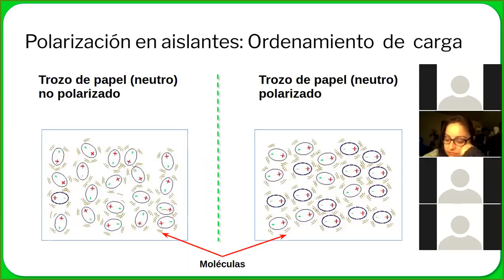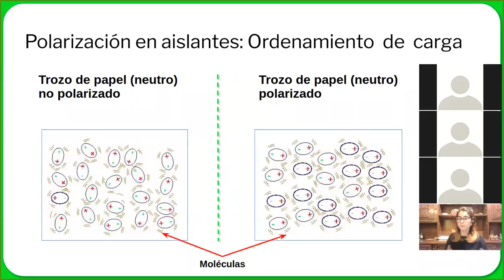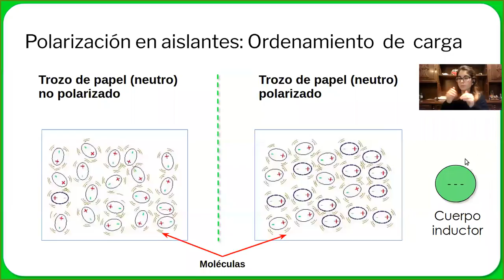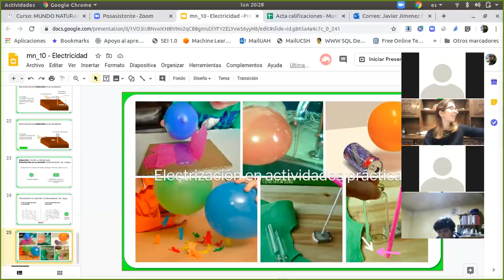Mundo natural (sesión 12v, tercera parte)